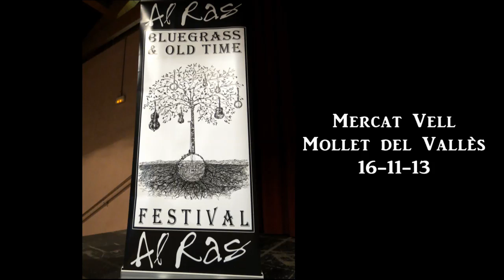12th Al Ras Bluegrass Festival - Hanneke Cassel & Mike Block (1)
Hanneke Cassel (Oregon) & Mike Block (New York)  contemporany folk
12th Al Ras Bluegrass & Old Time Festival
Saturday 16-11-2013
Mercat Vell - Mollet del Vallès - Catalonia